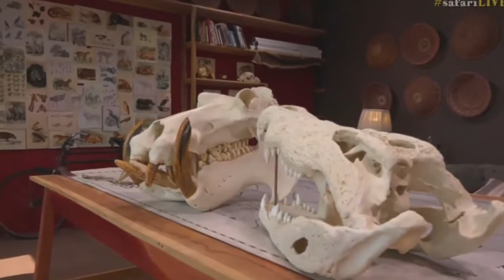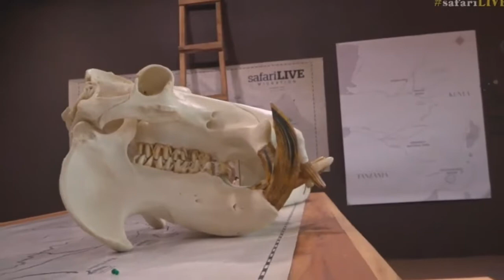July 18, 2017- Sunrise - Over to the Maasai Mara with a pod of Hippos